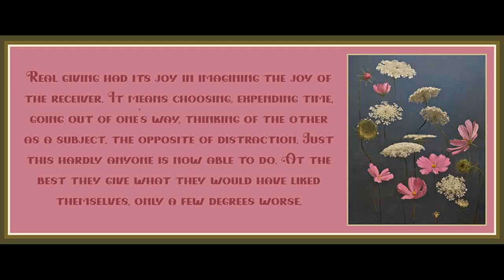21 from Minima Moralia by Theodor Adorno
Art is by Katie Whipple.